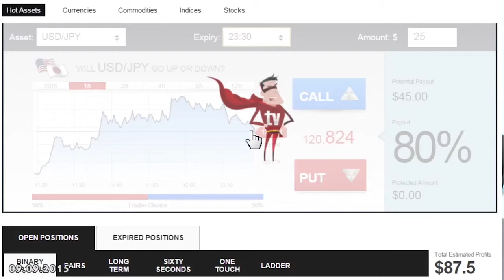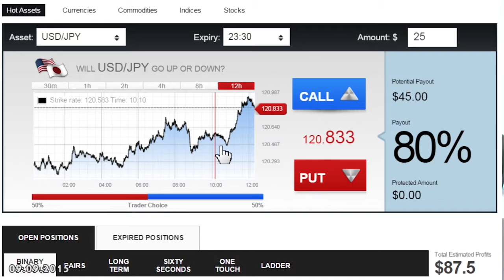Riding on the Yen's weakness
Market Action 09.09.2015